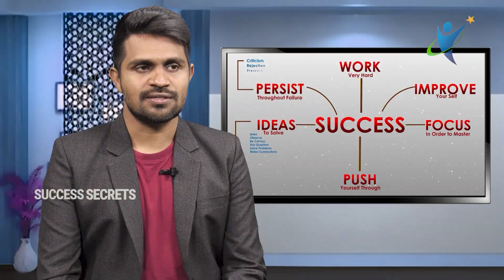Steve Jobs Biography || Most Inspiring Story || K Vijay || Success Secrets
Watch ► Steve Jobs Biography || Most Inspiring Story || K Vijay || Success Secrets